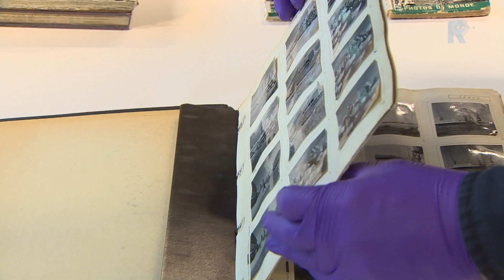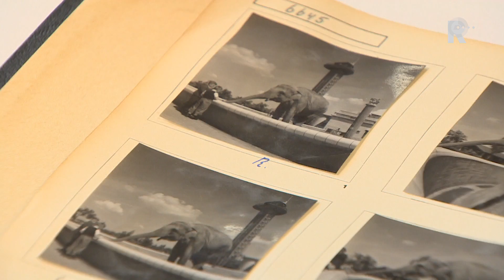Ken je deze plek? Het Nederlands Fotomuseum in Rotterdam vraagt om hulp!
Vanaf volgend jaar kunnen liefhebbers thuis digitaal bladeren door het omvangrijke fotoarchief van Cas Oorthuys. Onder de duizenden foto&apos;s van de beroemde fotograaf zitten talloze unieke beelden uit de jaren &apos;50 van de Rotterdamse haven. De veelgeprezen Oorthuys fotografeerde veel in Rotterdam.Het Nederlands Fotomuseum in Rotterdam nam het initiatief om het archief van Oorthuys te bewaren voor de toekomst. Vooral de 442 zogeheten contactalbums van de fotograaf zijn kwetsbaar geworden.In de albums zitten de negatieven van een kleine 500 duizend foto&apos;s. Van elke foto is een kleine afdruk gemaakt van zes bij zes centimeter, een zogeheten contactafdruk.Kwetsbare albumsDe afgelopen jaren zijn de albums steeds geraadpleegd door iedereen die een foto van Oorthuys wil. Het is voor de kwetsbare albums beter als ze met rust worden gelaten. Vandaar dat het Fotomuseum ze digitaliseert. Vrijdag wordt het startschot gegeven op een fotobeurs in Parijs.Maar daarmee is het werk nog niet klaar. Alle foto&apos;s moeten ook worden beschreven. Daarvoor roept het museum de hulp in van het publiek. Wie een plek herkent of meer weet te vertellen mag het zeggen. Met de informatie hoopt het museum de bijschriften te verbeteren. Van veel foto&apos;s is vrijwel geen achtergrondinformatie bekend.Vanaf februari komt alvast een deel van de foto&apos;s online. Iedereen die dat wil, kan helpen met het beschrijven van de afbeeldingen. OverzichtstentoonstellingIn september volgend jaar opent een overzichtstentoonstelling van het werk van Oorthuys. Bij de expositie hoort ook een publicatie.